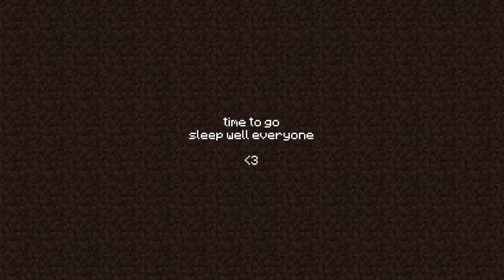Weekly Reset Adventures! [Destiny 2]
my pronouns are he/him thanks :)

It's tuesday which means reset day!  Got a lot of weekly activities to work through so come join me on my travels!!